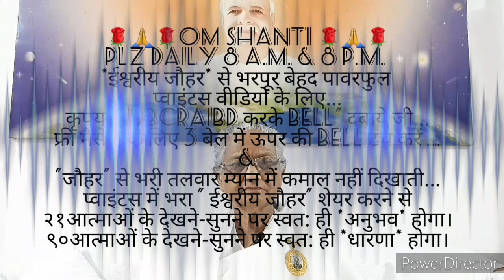सत्य घटना-आदि यज्ञ दीदी जी के ऊपर एक्सपेरिमेंट (प्रयोग) किया, उससे खुश होकर *अजीवन के लिए दुआ दी*...